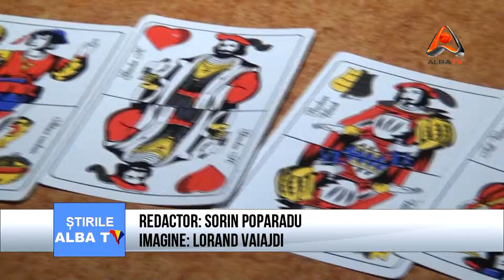CUPA ALBA TV LA FILCĂU !